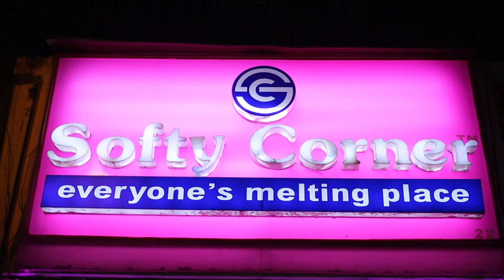Softy Corner, 17 Sector, Chandigarh Ice Cream Shop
Best place to have Premium Soft Italian Icecreams Assorted Range of fries American shakes , World Appertizer and much more Now Open In Sec-9d Chd also

General Manager
MR CHIRAG ABBOTT & MR SANJAY ABBOTT (OWNERS)

Culinary Team
MR CHIRAG ABBOTT
MR SANJAY ABBOTT

S.C.O-87-88 SECTOR-17-D MAIN PLAZA CHANDIGARH
Chandigarh, India 160017